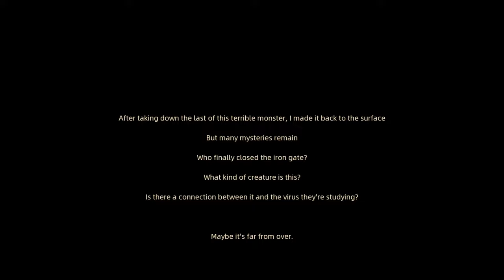Zombie Girl Full Playthrough No Commentary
Zombie Girl - Year:  2023

In Zombie Girl, the player's goal is to uncover the truth of the event and find the source of the virus leak. The tasks in the game are diverse and extremely challenging. For example, in "Doomsday City", you need to find a safe route, break through the enemy's blockade, and finally find a way to escape; In the "Underground Lab", you need to solve a variety of complex puzzles, looking for key clues in the lab, in order to unlock the final secret.